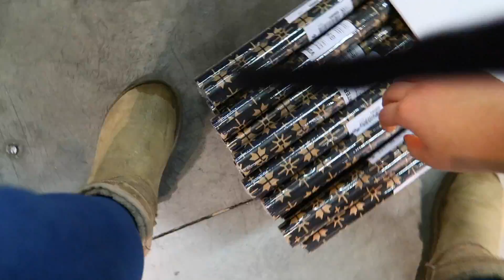ПОПАЛА В ЗИМНЮЮ СКАЗКУ! | VLOG